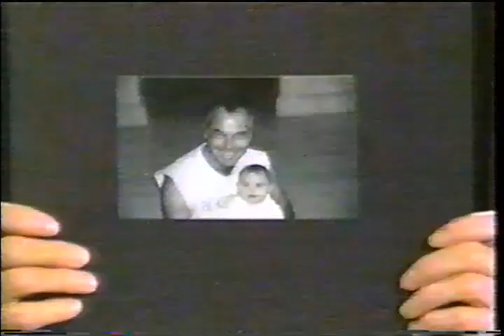Vanna White on Regis & Kathie Lee